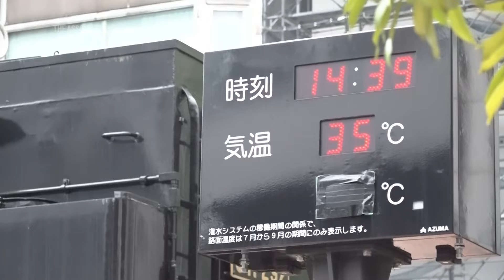Tokyo had over 100 deaths linked to heatstroke in July alone due to high temperatures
ASSOCIATED PRESS
Tokyo -  6 August 2024
1. People approaching cooling mist on the street
2. People under cooling mist
3. Close of mist dispenser
4.  People walking under cooling mist
5. SOUNDBITE (Japanese) Takano Hidehiro, visitor from Kyoto: ++STARTS ON PREVIOUS SHOT AND PARTIALLY OVERLAID BY SHOTS 6 TO 8++
“I have the AC on all the time, including while I’m sleeping. I try not to go outside. When I was young, 35 degrees Celsius (95 degrees  Fahrenheit) was the maximum temperature. But now, 38 or 39C  is becoming normal. That’s the ‘new normal’. I’m worried that it keeps rising.”
6. Sun and clouds
7. Woman walking with portable fan
8. Woman standing with parasol
9. Temperature display at 35 degrees Celsius
10. Woman walking with umbrella
11. Mid of people walking through mist
12. SOUNDBITE (English) Maxime Picavet, French tourist: ++STARTS ON PREVIOUS SHOT++
“And here there is no wind. Yes, no wind so it’s difficult. It's why I wear, I buy this.”
13. Woman with umbrella walking under cooling mist
STORYLINE:
Japan saw the hottest July since records began in 1898 and heatstroke warnings remained in Tokyo and much of the west of the country on Tuesday as authorities urged people to take precautions.

More than 100 people died from suspected heatstroke in July in Tokyo, according to local authorities.

Tokyo Medical Examiner's Office reported that 123 people died, the majority of the victims being above the age of 60.

Last month, Japan saw the national monthly temperature reaching 2.16 degrees Celsius above average, officials said.

More than 37,000 people were treated at hospitals for heat stroke across Japan from July 1 to July 28, according to the Fire and Disaster Management Agency.

"I have the AC on all the time, including while I’m sleeping. I try not to go outside," said Takano Hidehiro who was visiting Tokyo on Tuesday from Kyoto.